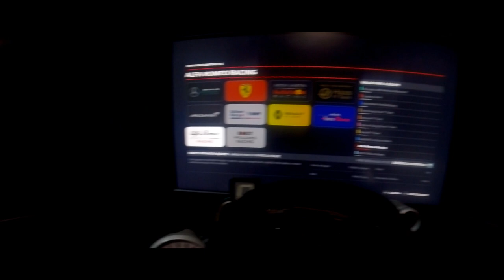FORMULA 1 2019 - INÍCIO DO MOD CARREIRA